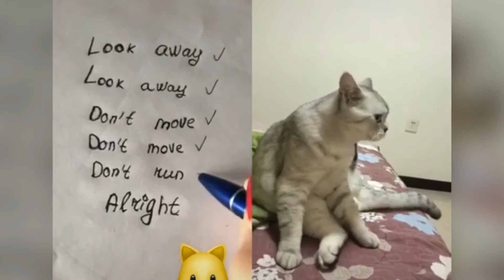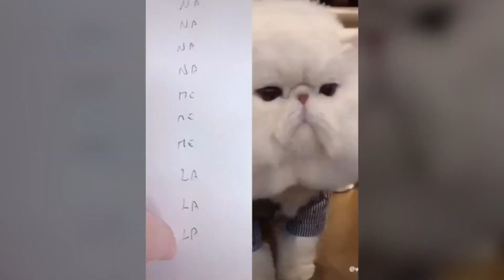Cat talking with owner